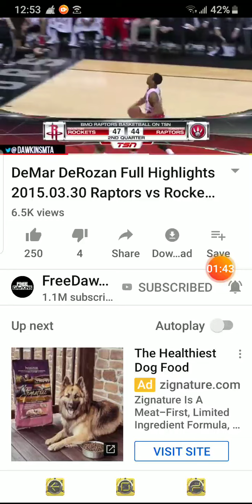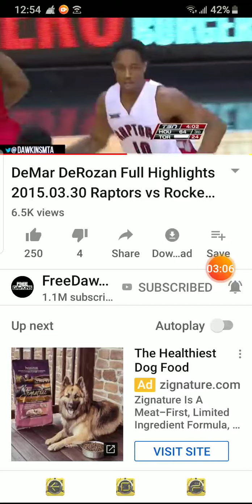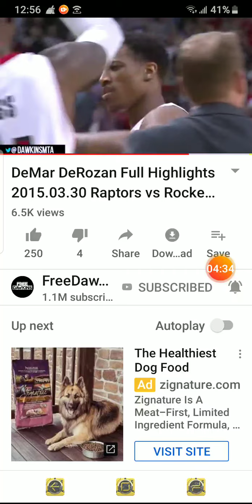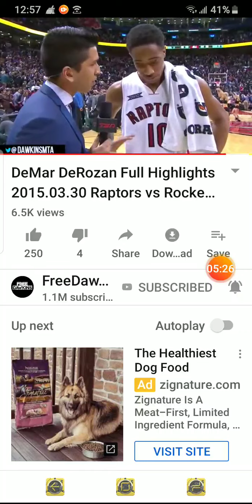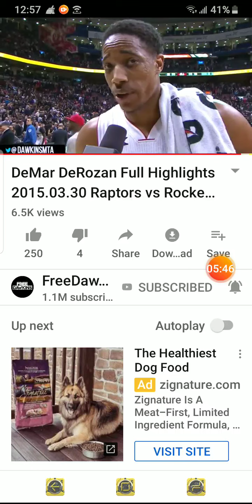DeMar DeRozan full highlights vs Rockets